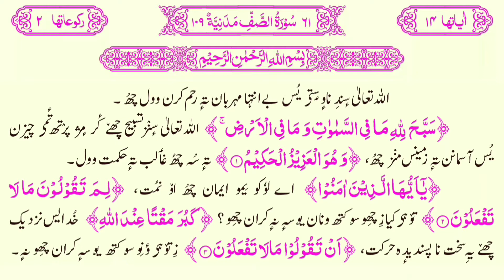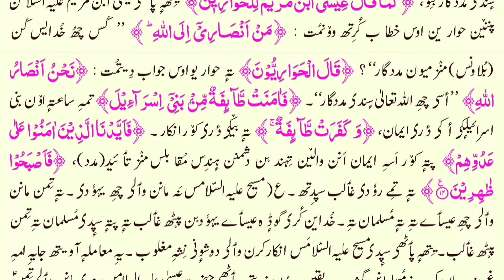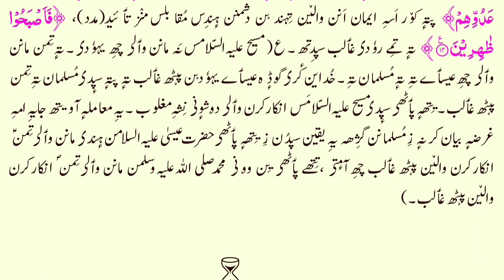061 Surat us Saff Kashmiri Translated Quran with HD text || سورة الصف باللغة الكشميرية